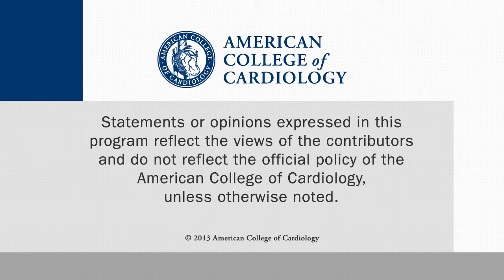TCT 2013 | Meeting Highlights: CHILL-MI, HeartFlowNXT, ADVISE II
Expert analysis of hypothermia in patients with AMI undergoing PCI, noninvasive FFRCT vs invasive FFR, and evaluation of iFR vs FFR.